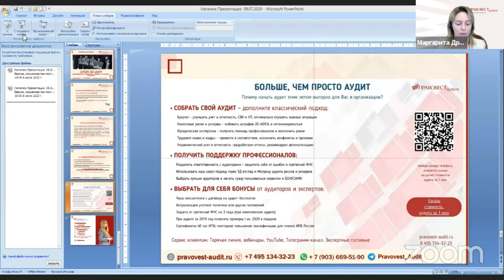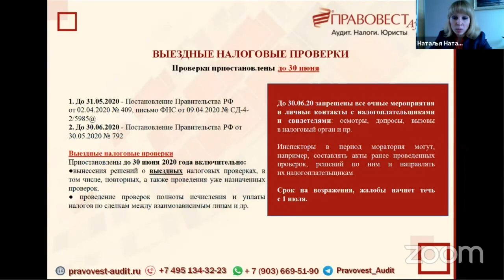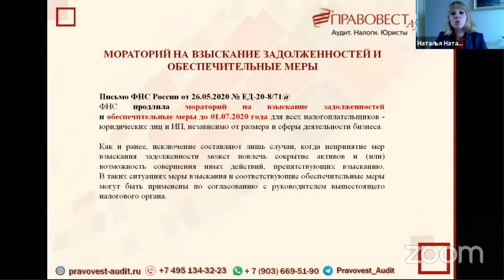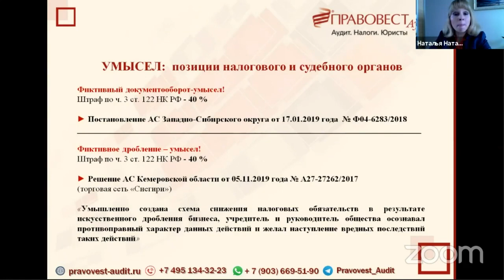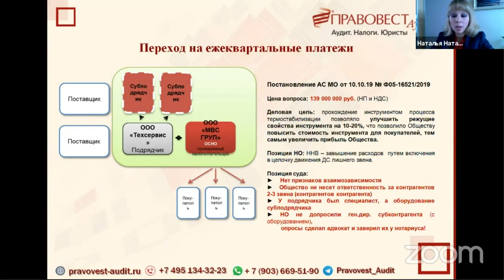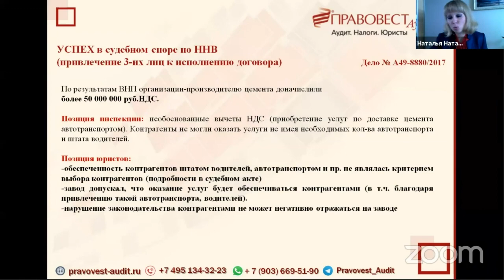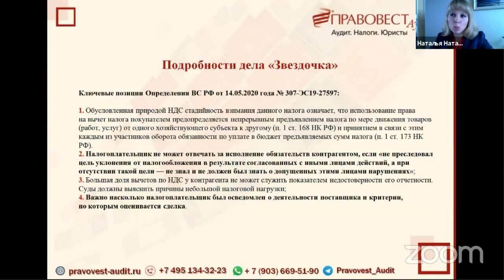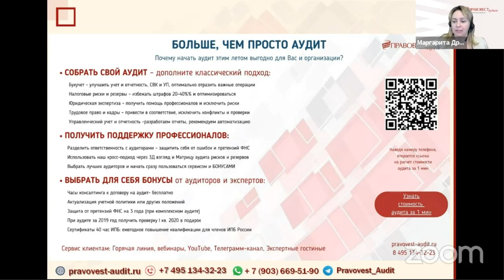CFOCAFE | FinTaxTop: Налоговый контроль после 1 июля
О чем вы узнаете из видео:
1. Особенности камеральных и встречных проверок
2. Вопросы налоговой ответственности в условиях ограничительных мер
3. Как защитить себя и бизнес от налоговых претензий

Спикер: Наталья Наталюк
Советник налоговой службы РФ II ранга, ведущий практикующий юрист по налоговым и гражданским спорам компании «Правовест Аудит», эксперт pro-bono при уполномоченным по защите прав предпринимателей в Правительстве Москвы